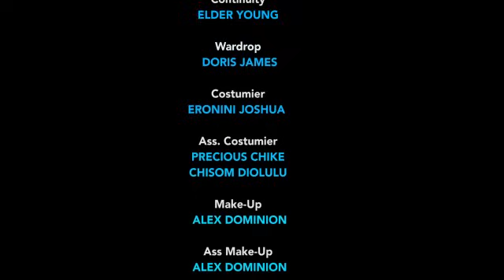MARITAL WEB EP 1 -MIKE GODSON, LUCHI DONALD & PROMISE IKEBUDU LATEST 2024 NIGERIAN MOVIE